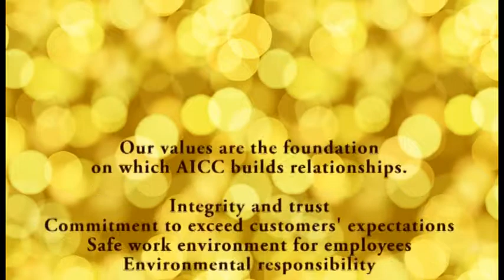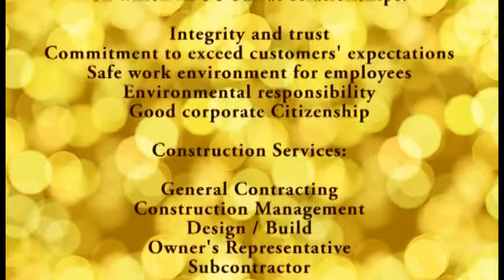Atari International Contracting Company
| 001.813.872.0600 | Atari International Contracting Company |Atari International Contracting Company specializes in managing full scale construction projects. Stadiums, roads, water treatment plants, hospitals, schools and apartment complexes are just some of the capabilities of AICC USA. We are Building The Future From The Dreams Of Today!